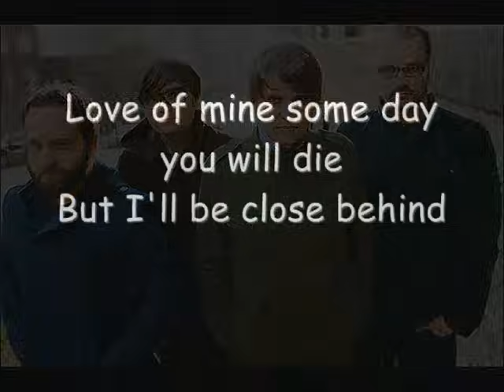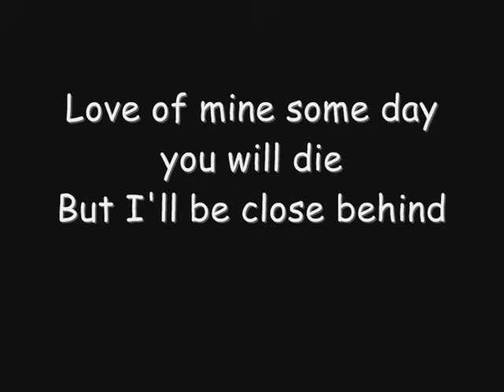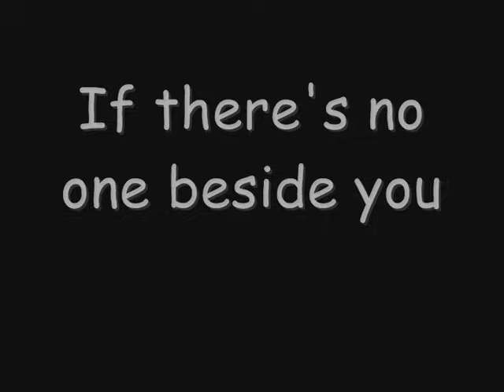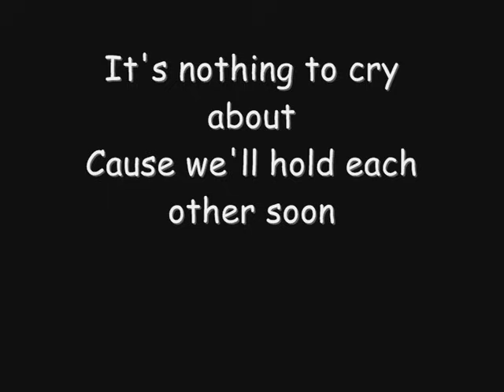Death Cab For Cutie - I'll Follow You Into The Dark (Lyrics)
Song "I'll Follow You Into The Dark" by "Death Cab For Cutie". Requested by: Monounoke

Lyrics:
Love of mine some day you will die
But I'll be close behind
I'll follow you into the dark

No blinding light or tunnels to gates of white
Just our hands clasped so tight
Waiting for the hint of a spark
If heaven and hell decide
That they both are satisfied
Illuminate the no's on their vacancy signs

If there's no one beside you
When your soul embarks
Then I'll follow you into the dark

In Catholic school as vicious as Roman rule
I got my knuckles brusied by a lady in black
And I held my toungue as she told me
"Son fear is the heart of love"
So I never went back

You and me have seen everything to see
From Bangkok to Calgary
And the soles of your shoes are all worn down
The time for sleep is now
It's nothing to cry about
Cause we'll hold each other soon
The blackest of rooms